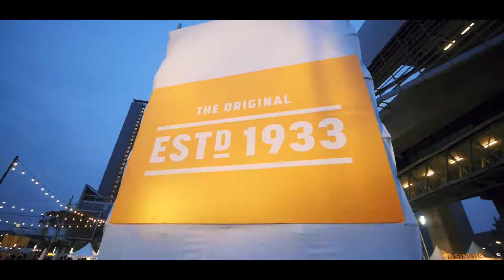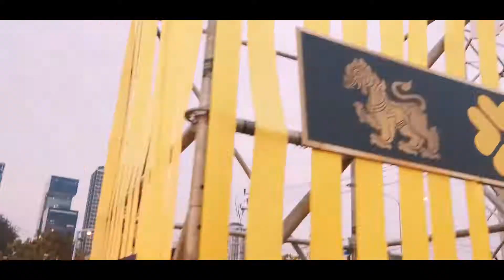Singha Food Fest 2 After Movie